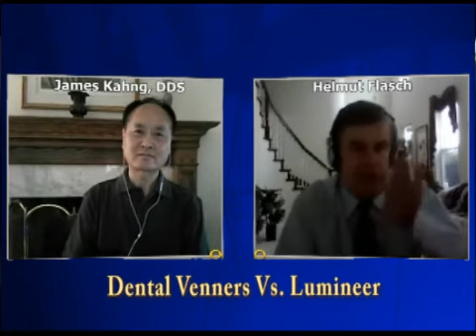Dentist North Hollywood CA, Dental Lumineers & Porcelain Veneers, Dr. James Kahng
Cosmetic Dentist North Hollywood CA, Dr. James Kahng shares gives dental patients a comparison between Lumineers and generic dental veneers. Dental veneers are very thin facades placed over the tooth to simulate perfect, straight teeth; giving the appearance of even teeth, and properly sized teeth without actual orthodontic correction. Dental veneers are very thin porcelain coverings, but may still require grinding down healthy teeth to prevent bulkiness. Lumineers, a brand name for dental veneers that are thin enough to see light through; cosmetic dentistry's answer to closing gaps in the teeth without the necessary grinding down of adjacent healthy teeth for beautiful, perfect results.For more information on dental veneers visit General dentist North Hollywood CA, Dr. James Kahng